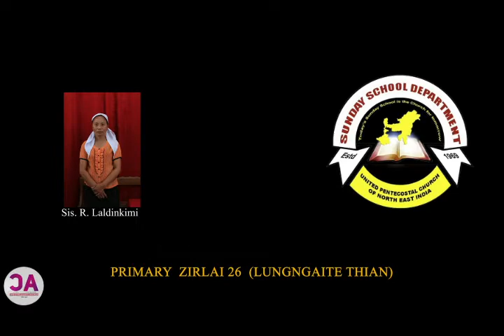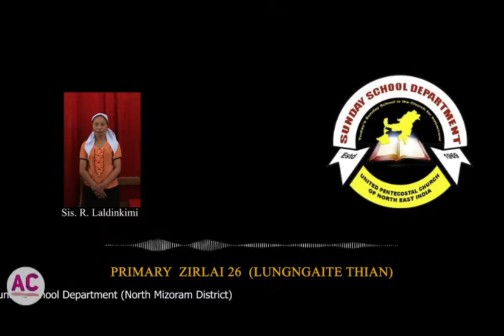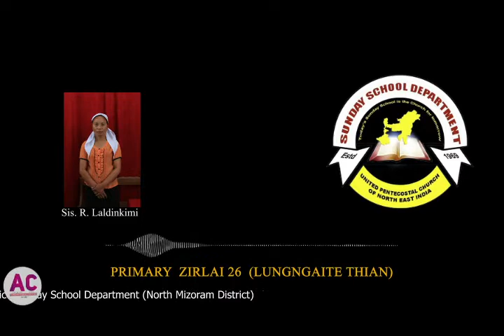Primary Zirlai 26 na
He Video hi N. Mizoram District SS Department leh Tumpui Local UPC SS Department tangkawp hmalaknaa Tumpui UPC Archive & Media Cell te buaipui a ni a, ngaithlatuten in hlawkpui ngei kan beisei e. Lalpa'n malsawm vek che u rawh se.